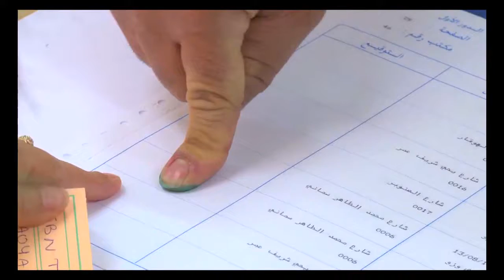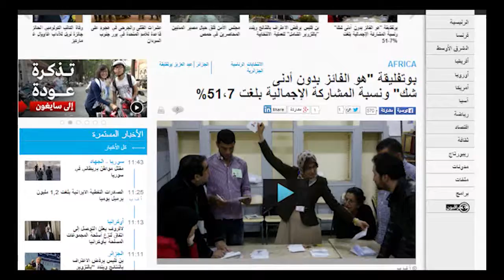Journal télévisé En Arabe du (18-04-2014) Partie 2